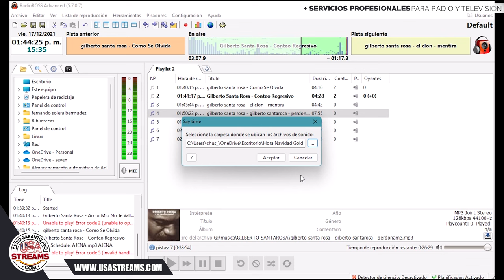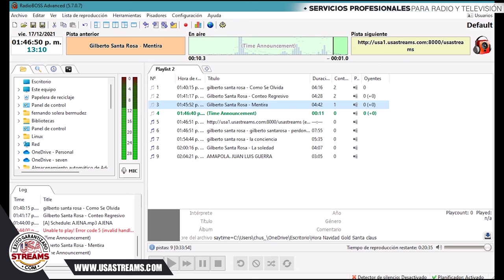radioboss como cargar locuciones de hora